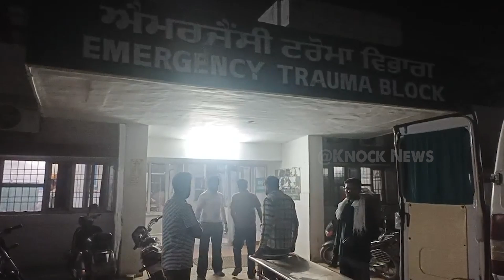ਸੜਕ ਵਿਚਾਲੇ ਬਣੇ ਡਿਵਾਈਡਰ ਨਾਲ ਟ/ਕ/ਰਾਈ ਕਾਰ, ਟੱ/ਕ/.ਰ ਤੋਂ ਬਾਅਦ ਕਾਰ ਦੇ ਉੱਡ ਗਏ ਪ/ਰ/ਖੱਚੇ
VMedia # 806

Sling TV

Watcho-d2hApp
mxplayer